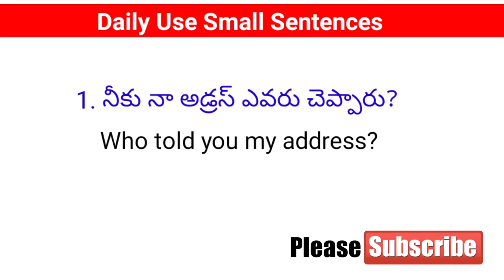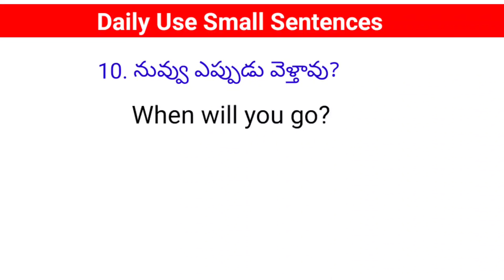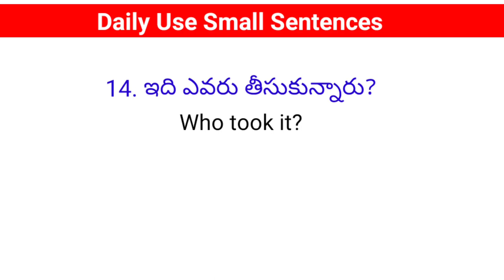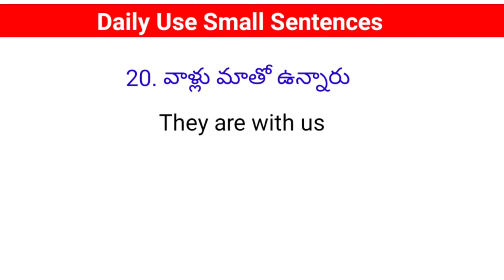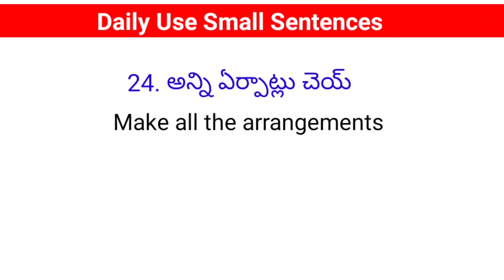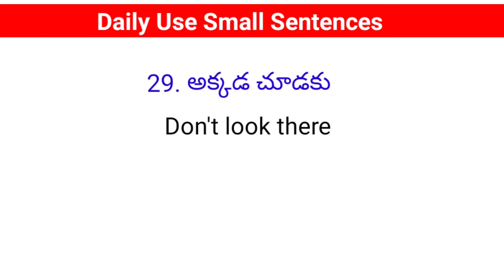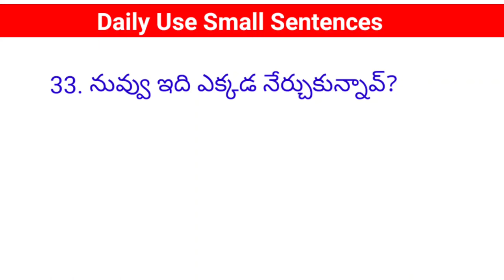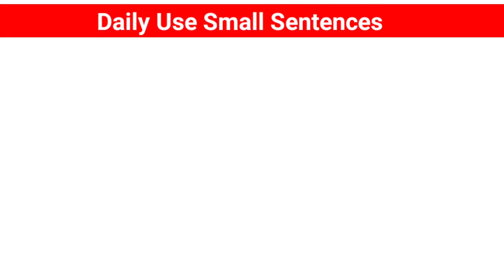Daily Use English Sentences|తెలుగు ద్వారా ఇంగ్లీష్ నేర్చుకోండి